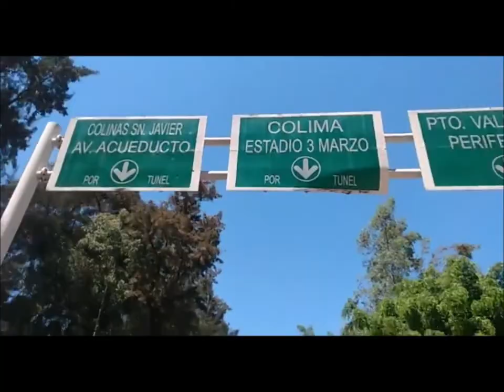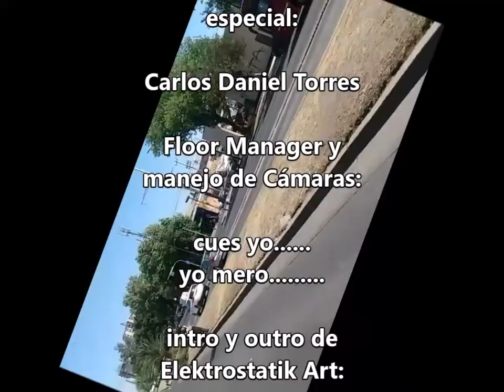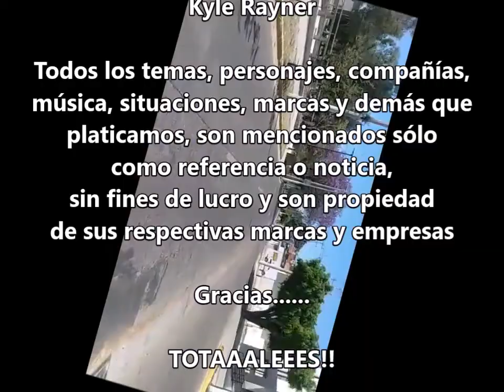Reporte Ciclista Capítulo 98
y ahora, el reporte número 98, que fue grabado el día 21 de marzo de 2022, con la roda con Dany Torres!!